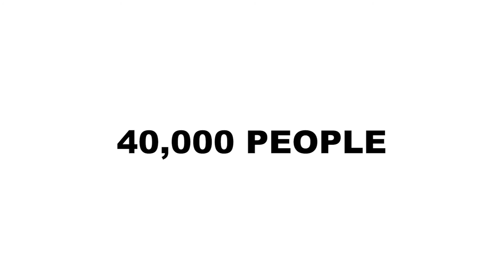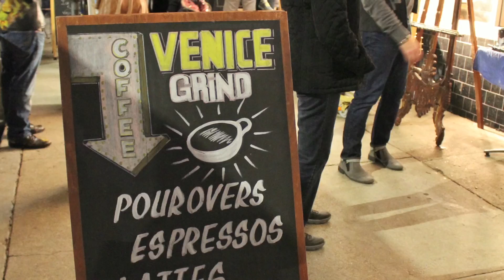When Everyday Is An ArtWalk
ArtPlace America 2016 National Creative Placemaking Fund submission
Photography by Hector Felix, Jessica Marshall-Gardiner and Benjamin Conley
Video by Benjamin Conley